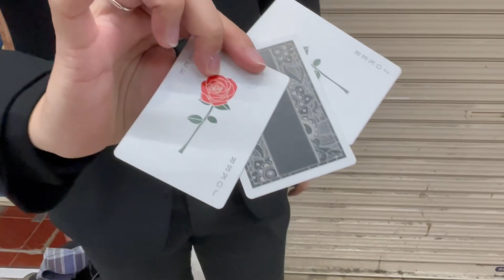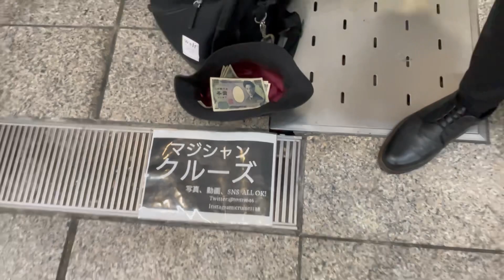高知の若い大道芸人マジック